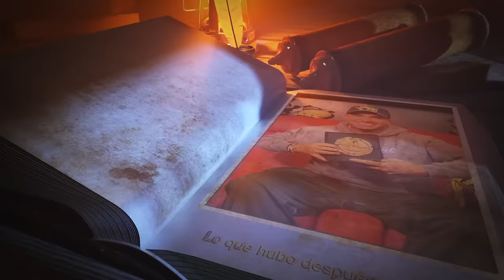Cómo son en realidad los presidentes de la Kings League en Europa y América#Anecdotario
Esto se vivió después en la convivencia con los presidentes.